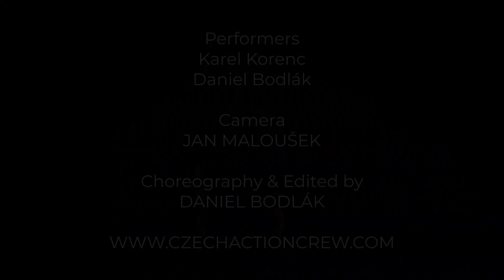Awesome fight between Wushu Champion and Movie Stuntman (Fight Choreography)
A short fight scene with the 18-year-old multiple European champion, American champion and world champion in traditional wushu Karel Korenc.

Choreography & Edited by
Daniel Bodlák

CAMERA
Jan Maloušek

PERFORMERS
Daniel Bodlák
Karel Korenc

Stunt service for film, motion capture, theatre...

Stunt Credits

2023 - In the Lost Lands ( feature film, USA )

2022 -  Amerikánka ( feature film, CZ )

2021 -  Barbarians 2 ( Netflix series, Germany )

2021 -  Tri Tygri: Jackpot (feature film, CZ)

2021 -  The Machine (feature film, USA)

2021 -  Extinction (TV Series, UK)

2019 -  Baaghi (feature film, India)

2019 -  Havel (feature film, CZ)

2019 -  Outpost (TV Series, USA)

2019 -  Shadowplay (TV Series, Germany)

2018 – Stunt Show in China (we worked there since May until October)

2018 – BORDERS (feature film, CZ)

2018 – KINGDOME COME (PC game – Motion Capture)

2017 – BERLIN STATION (TV Series, USA)

2017 – TIGER ZINDA HAI (feature film, India)

2017 – EXTINCTION (feature film, USA)

2016 – MAFIA 3 (PC game – Motion Capture)

2015 – CHILD 44  (feature film, USA)

2015 – SKAMMERENS DATTER (feature film, Denmark)

2015 – THE VICTIMS AND HUNTERS (feature film CZ)

2015 – RUMBLING (feature film, CZ)

2013 – BORGIA 2 (TV Series, Canal+)

2012 – YUMA (feature film, Poland)

2012 – RED TAILS 2 (feature film, USA)

2011 – Valley of the Wolves: Palestina (feature film Turkey )

2010 – Mafia 2 (PC game Motion Capture )Stunt service for film and theatre